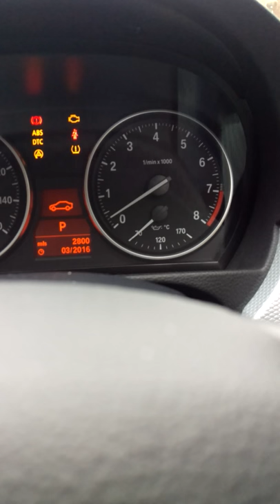335i Starting Issue 1